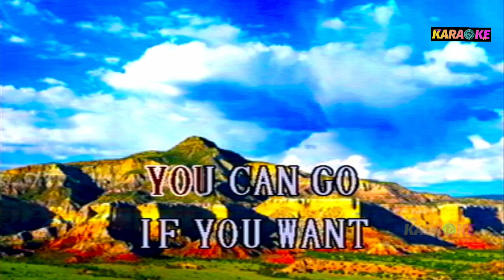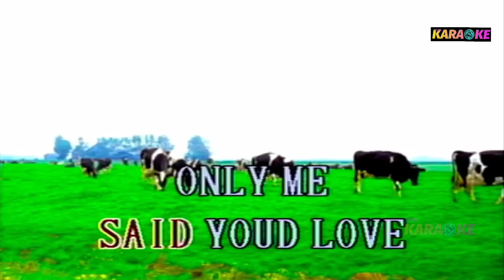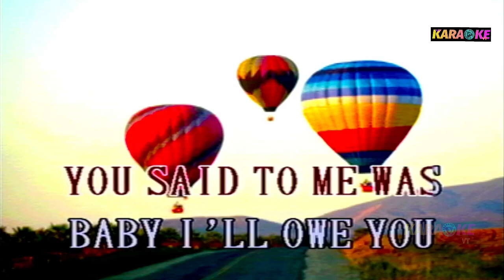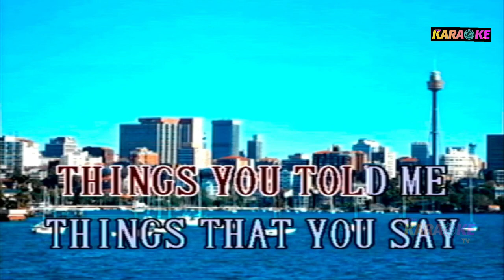WHAT ABOUT US - BRANDY KARAOKE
BRANDY COVER SONG